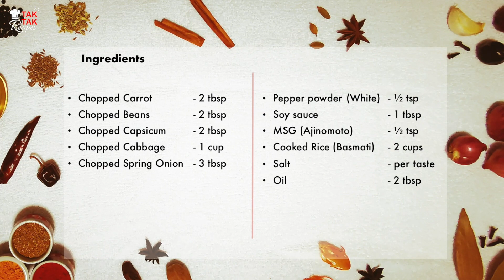[33] Vegetable Fried Rice | வெஜிடபுள் பிரைட்ரைஸ் | Fusion Recipe | Indo Chinese Recipes | Tak Tak Re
Vegetarian Fried Rice – A simple, quick recipe. Its basically a common Indian Fast Food Style – Indo Chinese Fusion Fried rice. Best served with a Gobi (cauliflower) or Mushroom Manchurian, Chilli Paneer or just with a simple Tomato Ketchup and Green Chilli Sauce.